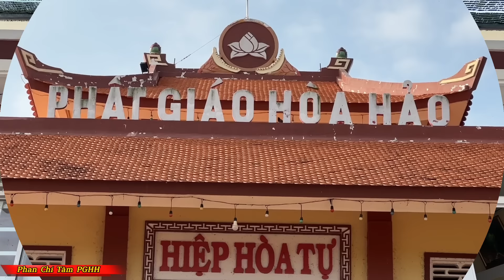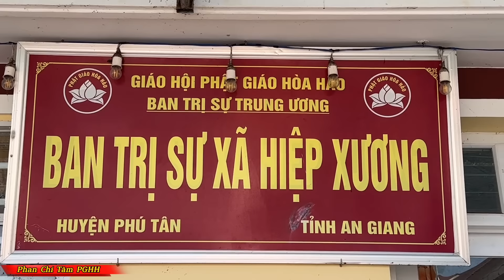Phan Chí Tâm PGHH: CHỮ NAM MÔ TRÌ GIÁI GIỮ CHAY / CHAY ĐƯỢC TÁNH CHAY TÂM MỚI QUÝ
Hiệp Hoà Tự